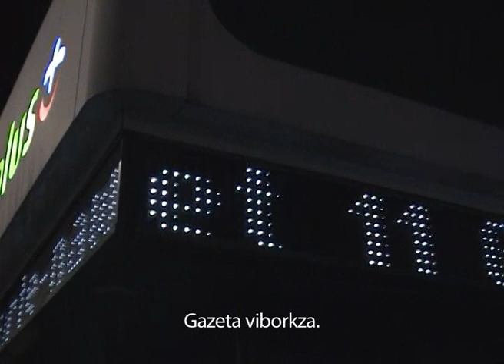Piotr Puldzian Płucienniczak o istocie poezji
Piotr Puldzian Płucienniczak, autor tomu poezji wizualnych "Marsz na ROM", opowiada o swojej przygodzie z Euterpe i udziela rad młodym adeptom pióra, dławiąc się chlebem.
"Marsz na ROM" ukazał się cyfrowym nakładem Hubu Wydawniczego Rozdzielczość Chleba w maju 2012 r. i jest dostępny online całkowicie za darmo!

Wideo: Leszek Onak